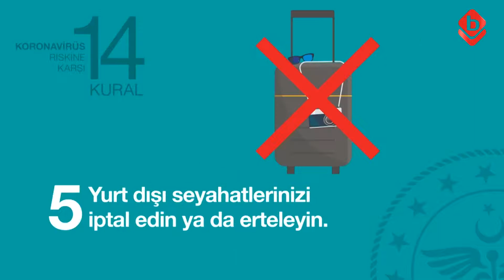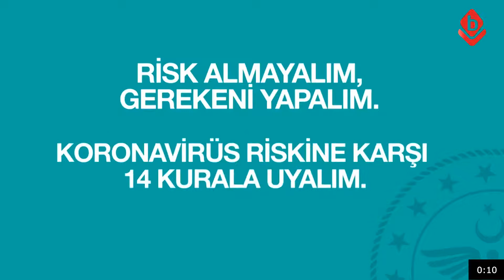Türkiye Düşünce Kulübü neler yapıyor?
Aysın Komitgan ile Gün'Aysın' programının konuğu; Türkiye Düşünce Kulübü Genel Başkanı Ercan Yakut, şimdi Bursada Bugün TV'de canlı yayın ile sizlerle.